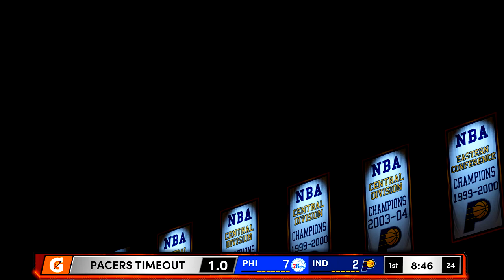NBA 2K21 - PS5 76ers vs Pacers (1080p 60FPS)